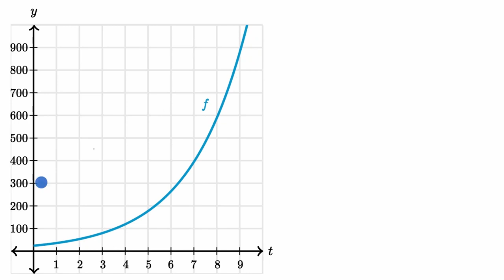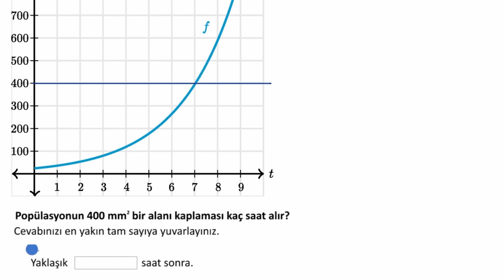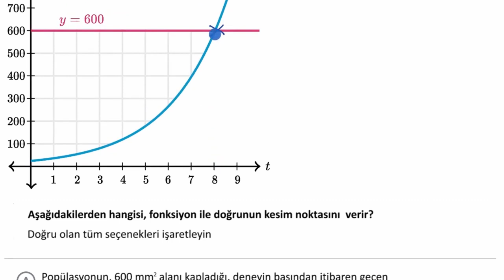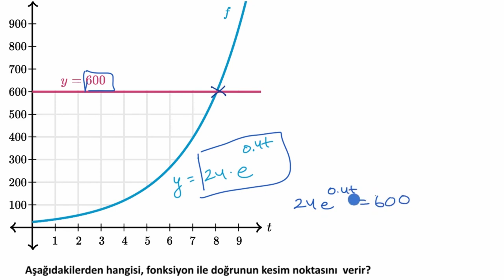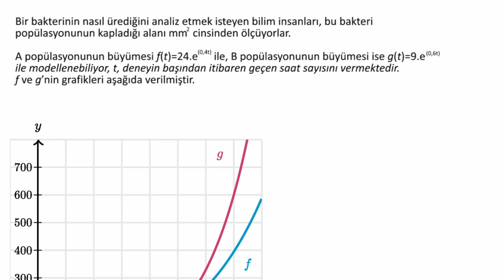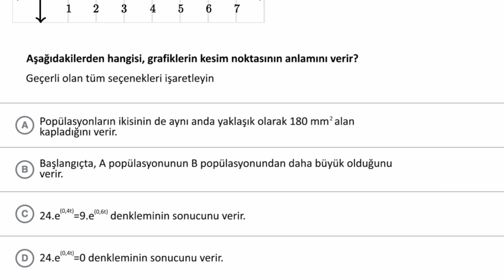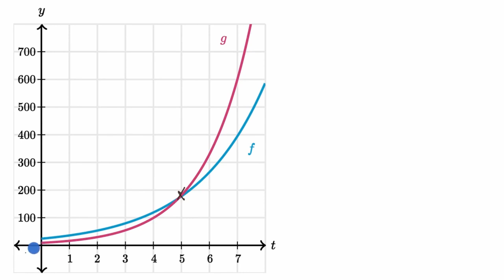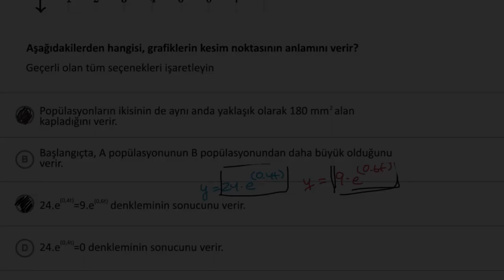Denklemleri Grafik Üzerinden Çözme: Sözel Sorular